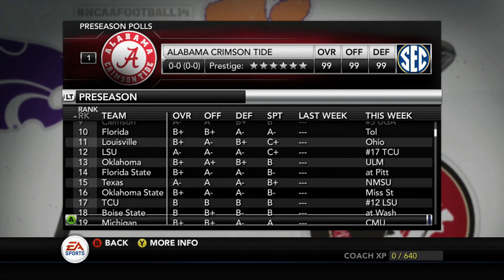NCAA '14: Dynasty Mode: Penn State - Episode #2 (The Season Begins, Scouting Session)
Gunner and Byrd return as they begin their 2013 NCAA football season with Penn State. The Pre-Season stuff is finished and now it is time to actually do some scouting and further recruitment. The first two games of the season are played and I am proud to say that we are 2-0 despite losing our starting QB to an injury in week one. We continue to push hard for the recruits that we want and need. Also, on the schedule there was some BIG upsets already in the NCAA that shake up the rankings.

Make sure you go to our facebook page and holla at us!

Check out the other pages for specific interests